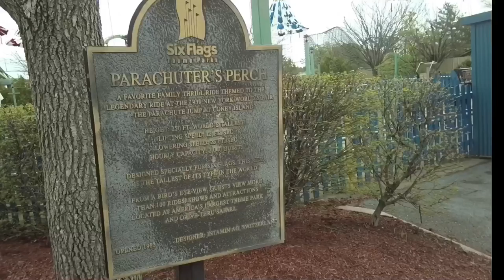3 Men, 1 Chute - We Broke the Parachutes Ride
This is a little bonus video from Friday's Vlog where Toro, Brian and I decide to test the safety of the parachutes ride by loading 3 of us into one chute! Will we make it? Will Toro fall out of his seat?